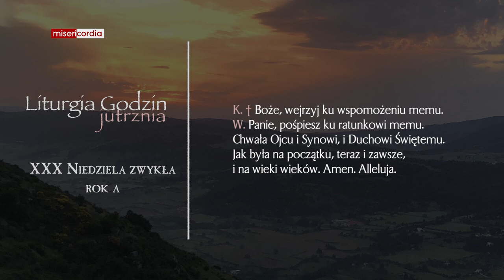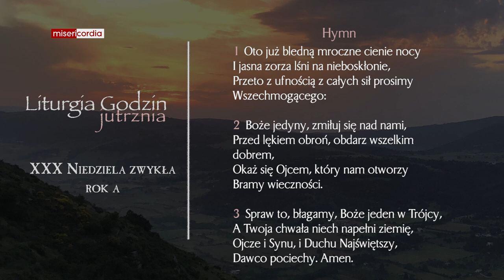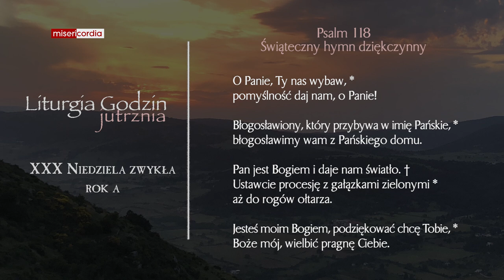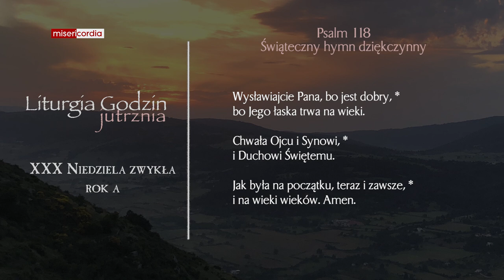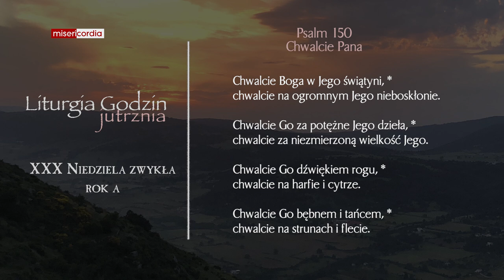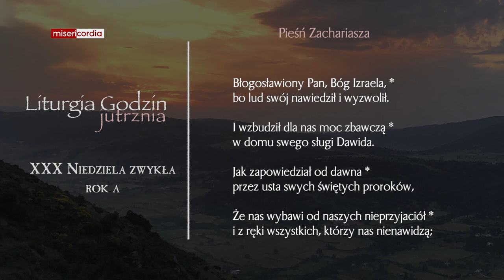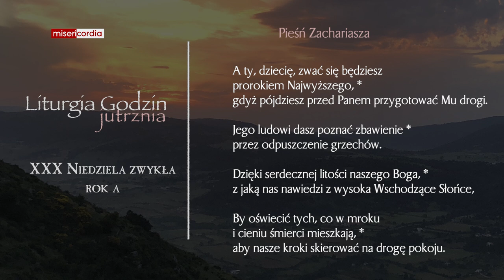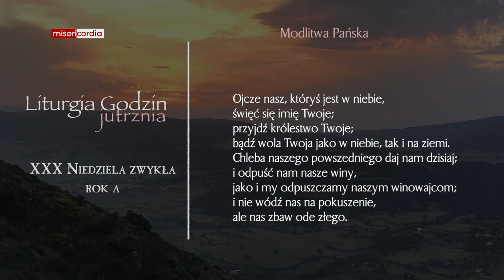Liturgia Godzin | Jutrznia | XXX Niedziela zwykła (rok A)